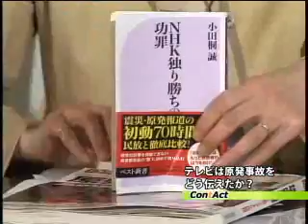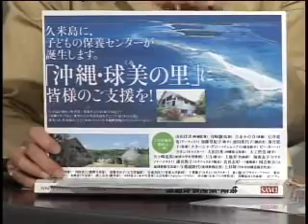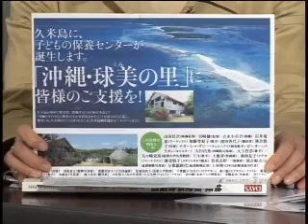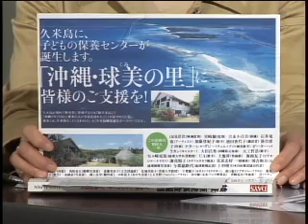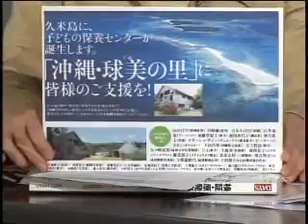徹底検証！テレビは原発事故をどう伝えたか？Part４（後編）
徹底検証！テレビは原発事故をどう伝えたか？
Part４　被曝リスクをどう伝えたか？（後編）

福島原発事故から１年が経った。政府の事故調査委員会や民間事故調、国会事故調と、３つの調査委員会によって、事故直後の東電や政府の対応が徐々に明らかになってきている。では、その当時、果たしてテレビはどのような役割を果たしていたのか？ ３１１直後のテレビを見続け、分析してきた研究者やジャーナリストらが徹底検証する。